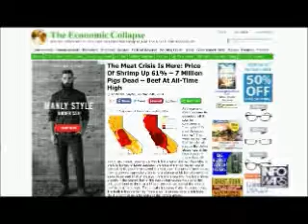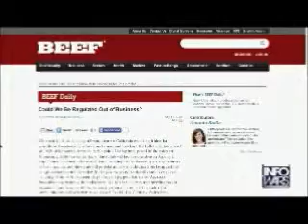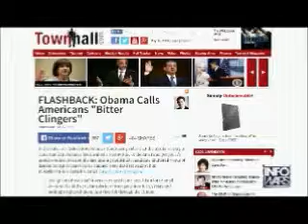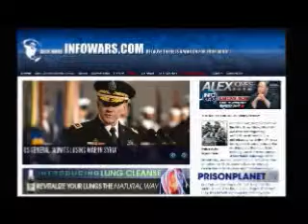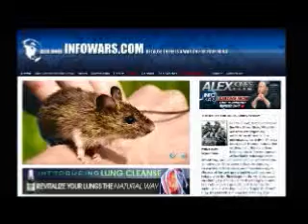The Alex Jones show Friday May 16th 2014 part 4 of 13 edited flagged by YouTube